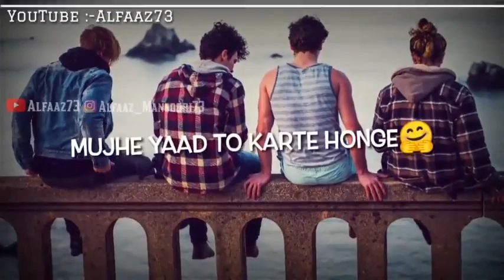Friendship day WhatsApp status